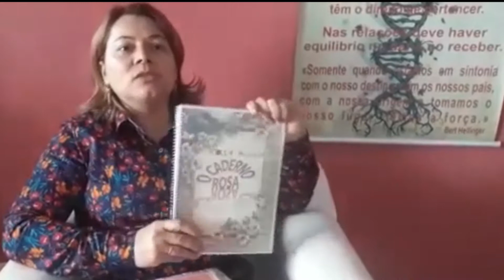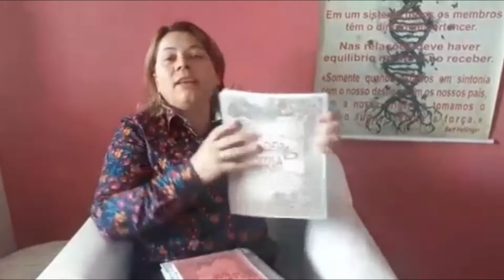O CADERNO ROSA - ROSA WIVA